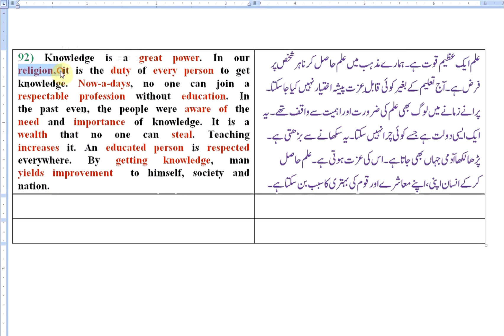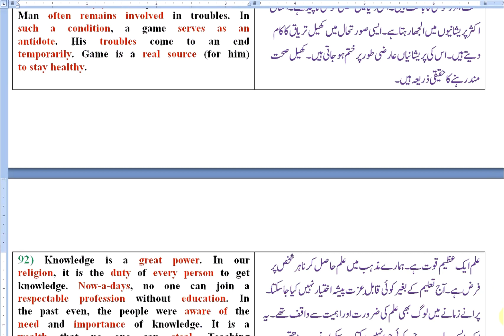How To Translate From Urdu To English Easily? I Unique English With Irfan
How To Translate From Urdu To English Easily?
Unique English With Irfan#